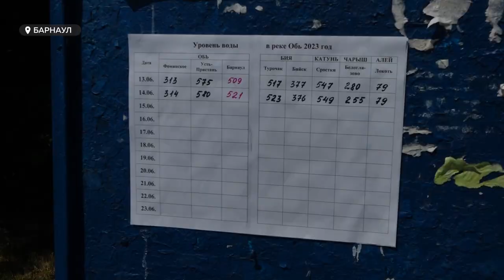"Водный мир". Жители алтайских сел уже неделю страдают от подтоплений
Большая вода зашла в дома, уничтожила огороды и урожай. Жители алтайских сел страдают от подтоплений. Напомним, паводок на два Алтая обрушился на прошлой неделе. Основной удар приняла на себя Республика Алтай – из-за аномальной жары в горах начали активно таять ледники, в результате горные реки разлились, затопили дороги, улицы, дома. Уже через несколько дней стихия добралась до Алтайского края.